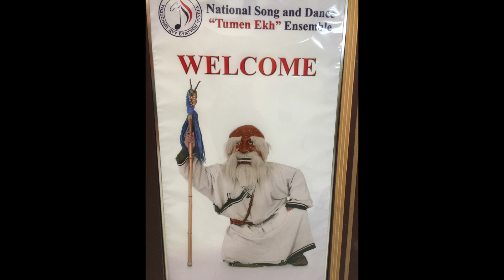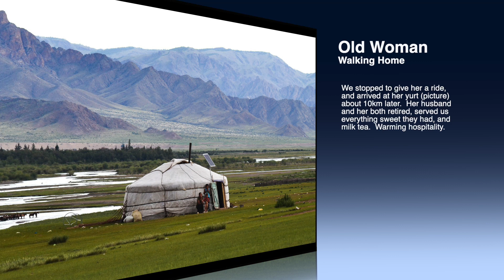Mongolia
The high plateau is a very interesting place.